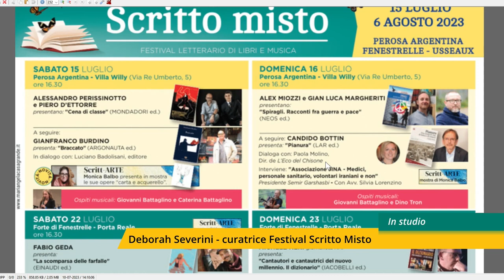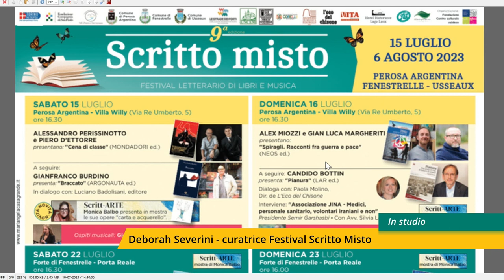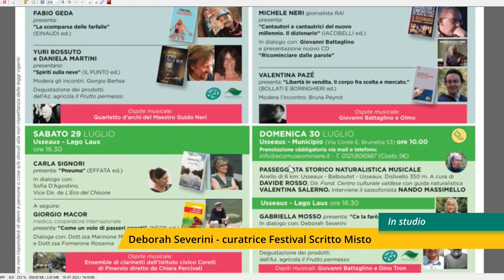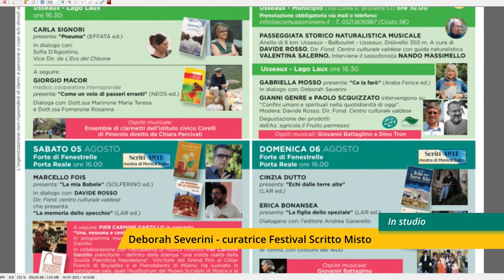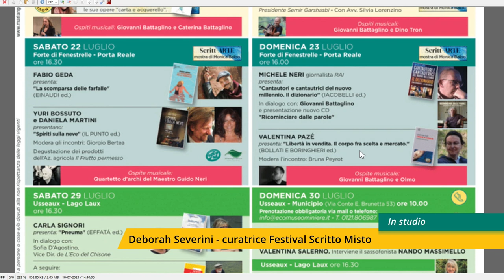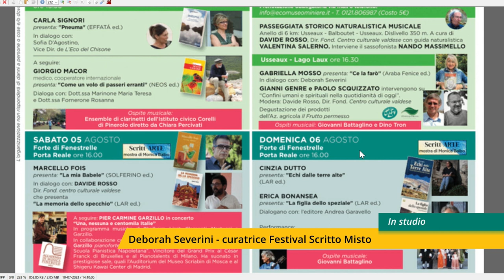Ritorna il festival SCRITTO MISTO | Intervista con Deborah Severini | Voce Delle Chiese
Si svolge dal 15 luglio al 6 agosto la 9° edizione del Festival letterario “Scritto Misto” in versione itinerante per la Val Chisone: l’apertura sarà a Villa Willy a Perosa Argentina, si proseguirà il 22-23 luglio al Forte di Fenestrelle, il 29-30 luglio ad in frazione Laux di Usseaux e infine il 5-6 agosto nuovamente al Forte di Fenestrelle.
Il tema sarà ”Abitare i confini - Storie di umanità”: scrittori e musicisti si confronteranno sul concetto di confini geografici ed umani, limiti personali e occasioni di confronto. Novità di questa edizione: la nuova sezione Scritt Art, dedicata a giovani artisti che potranno esporre le proprie opere.